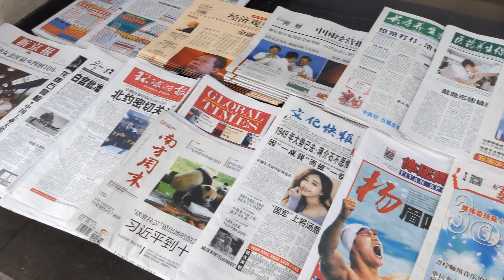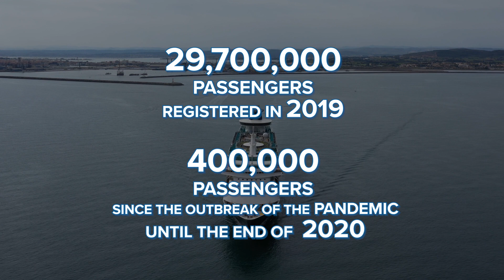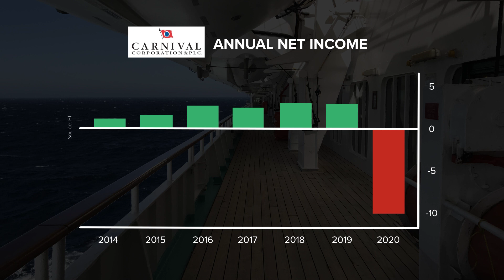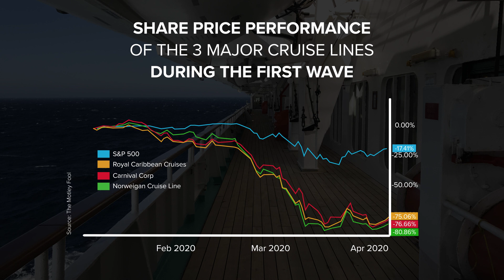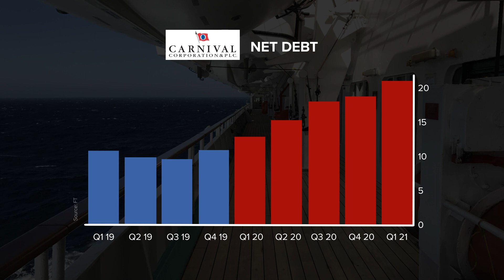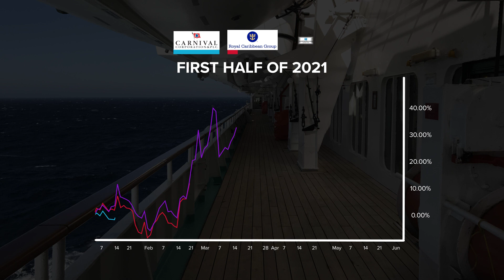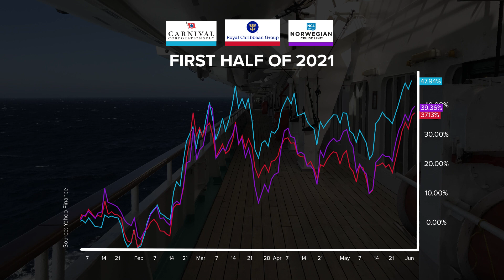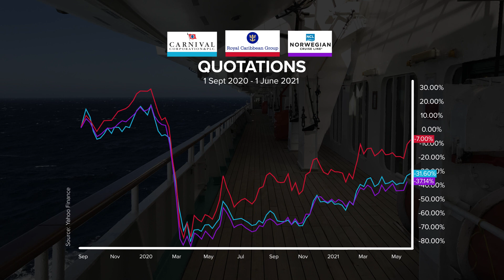The Great Crisis (and Recovery?) of the Cruise Industry - VisualPolitik EN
The cruise industry has been a business that has grown strongly over the past 20 years but 2020 was devastating. The impact of the coronavirus forced the suspension of virtually all cruises in a very capital intensive industry with very high fixed costs. This caused the major operators to face losses in the billions and to issue huge amounts of debt to the market.

But now with the advent of vaccines the future looks brighter. And that has made us at VisualPolitik in collaboration with Value School ask ourselves a few questions: What really was the impact of the pandemic on the cruise industry? What consequences did it have for the three big giants of the sector such as Carnival, Royal Caribbean and Norwegian Cruise Line? What future are they facing? In this video we answer all these questions.